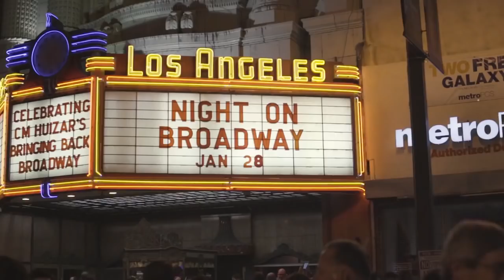2018 Night On Broadway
Join us January 27, 2018, from 3 p.m. to midnight for our Annual Night on Broadway! This event commemorates the 10th Anniversary of our Bringing Back Broadway Initiative, which is restoring one of Downtown LA's great streets.

Check out NightonBroadway.la for the lineup and more information.